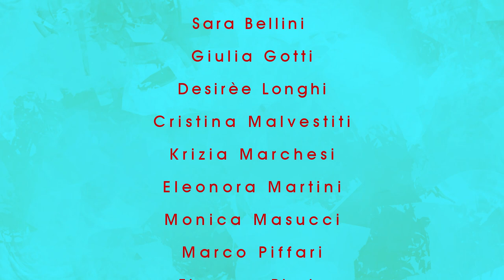Il video finale del laboratorio Eppur si muove — III lezione con Michele Bernardi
Corso teorico-pratico di cinema d'animazione sul rotoscopio
Sala Ex Enel, Via Mazzini n.6/b a Bergamo
20 – 21 - 27 ottobre 2018, ore 10.00 – 13.00 e 14.00 – 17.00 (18 ore totali)

Una proposta di Bergamo Film Meeting, in collaborazione con Avisco – Audiovisivo Scolastico, con il sostegno di Fondazione Cariplo.
Il Comune di Bergamo sostiene l'attività dell'Associazione Bergamo Film Meeting Onlus.

Sabato 27 ottobre: Disegnare la realtà. Il ROTOSCOPIO
Il laboratorio è a cura di Michele Bernardi
Partendo dalla visione di alcuni dei primi lavori dell’animatore Michele Bernardi, realizzati con la tecnica del rotoscopio, sarà analizzata e illustrata la tecnica usata. Sarà preso in esame l’utilizzo specifico di software e tecniche varie. Nella seconda parte del laboratorio, dopo la proiezione di opere più recenti, sarà dedicato spazio all’osservazione delle tecniche e dei software utilizzati, in questi video più evoluti.

MICHELE BERNARDI
Durante gli anni Ottanta ha lavorato alla serie tv Pimpa, creata da Altan, e a diversi episodi de La Linea di Cavandoli. Ha realizzato diversi videoclip d’animazione per i Tre Allegri Ragazzi Morti, Le luci della centrale elettrica, Prozac+, 24 Grana e altri. Ha inoltre collaborato con i fumettisti Maicol & Mirco e Igort.
Alcuni cortometraggi animati, come Djuma, Senza Testa, for Pina, Venditori ambulanti e l'ultimo Mercurio sono stati in programma e in concorso nei più importanti festival internazionali dedicati all'animazione, tra i più famosi quelli di Annecy, Zagreb, Melbourne, fino a quelli di Amsterdam, Tallin e Istanbul e Rio.
Recentemente ha collaborato alla realizzazione di spot pubblicitari per Barilla Mulino Bianco, Chicco, Ikea Germania, Istat e Pomellato Nestlè e animato una serie di spot per la trasmissione Rai3 Viva la Crisi.
Per La tempesta film - Rai cinema ho realizzato i titoli animati per Asino Vola di Marcello Fonte e Paolo Tripodi e Fraulein di Catrina Carone. Per l'Ayrton Senna Institute ha animato uno spot sull'indimenticato campione di Formula1.
Come autore di corti di animazione ha conseguito diversi premi tra cui il Bit Movie di Riccione, il Jazz bit di Turku in Finlandia nel 1994 e il Foreign Animation Silver Award al 13th Shangai Television Film; nel 2018 ha vinto il premio come miglior cortometraggio animato ai festival internazionali di Animaphix ed Imaginaria con il film Mercurio.